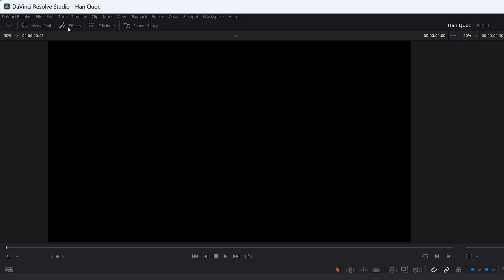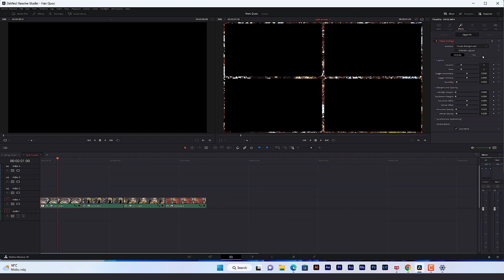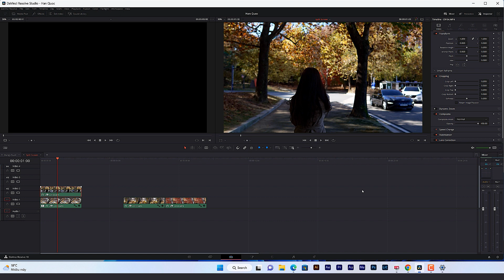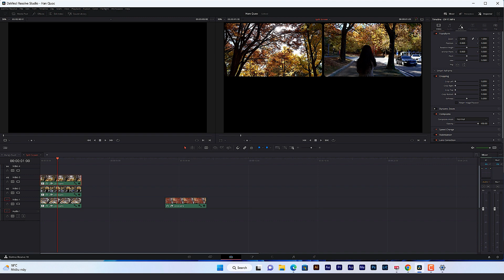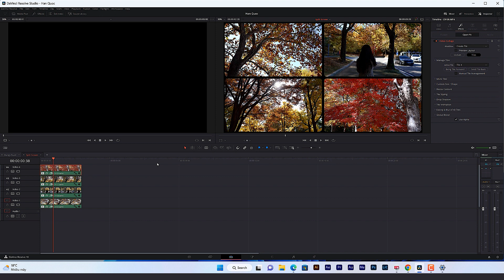Chia khung hình trong Davinci Resolve 18 | Tú Thanh Blog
Hướng dẫn các bạn cách đơn giản để chia khung hình trong Davinci Resolve 18. Học Davinci Resolve cơ bản cùng Tú Thanh Blog
🔥Tham gia khóa học Quay - Dựng video cơ bản với Tú Thanh tại Hà Nội

✌️My Gear:✌️
➡Sony a6300
➡Sony A7
➡Sony A7III
➡Sony 90 2.8G Macro
➡Mavic Air
➡Rode Pro Mic
➡Ronin S
➡Ronin RS2